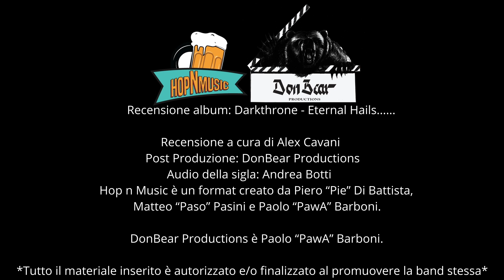Recensione Darkthrone - Eternal Hails...... - NEW ALBUM!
Hop n Music è il format che unisce la musica alla birra e ogni settimana escono interviste e recensioni. Recensione dell'album dei Darkthrone - Eternal Hails. .
Qui sotto alcuni link utili & qualche info!

TUTTA LA MUSICA UTILIZZATA è STATA UTILIZZATA CON IL PERMESSO DELLE BAND, DELLE ETICHETTE/MAJOR E DEGLI ARTISTI.

NEL PROGRAMMA POSSONO ESSERE MOSTRATI E/O BEVUTI ALCOLICI, PRECISAMENTE BIRRA, ESSENDO PARTE INTEGRANTE DEL FORMAT.